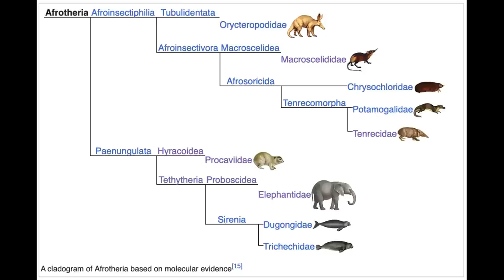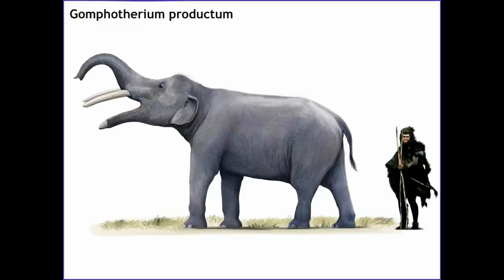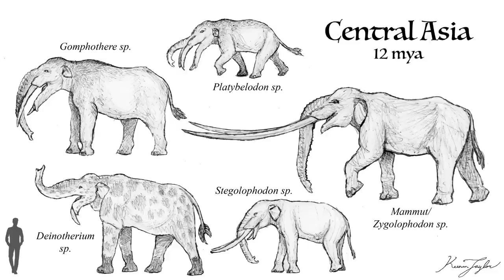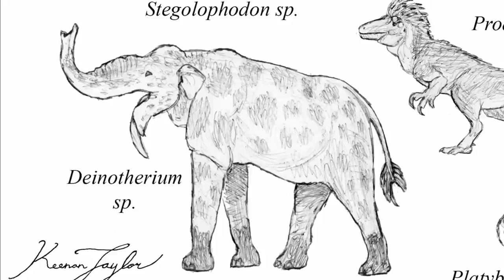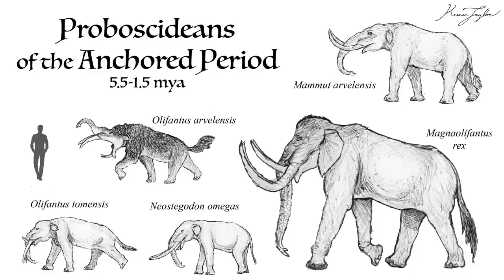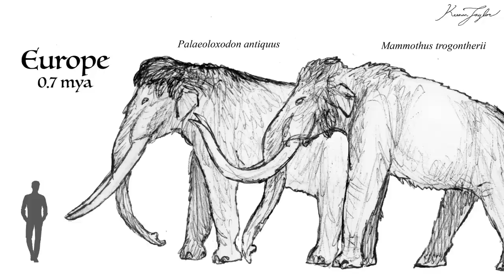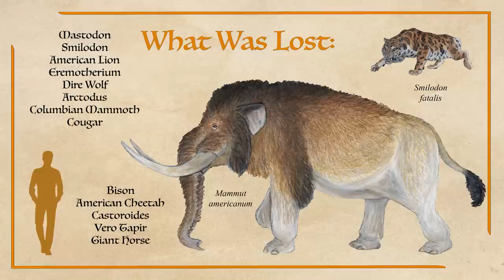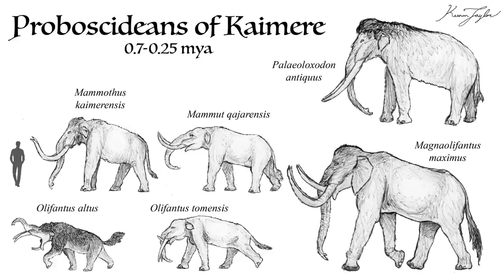Elephants of Kaimere Part I: An Examination of Prehistoric Kaimeran Proboscideans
Although giant elephants are rare in Kaimere, proboscideans as a whole have a long, abundant, perseverant, and successful history in this strange new world. The first episode of this series explores a comprehensive history of the clade in the known world and beyond.